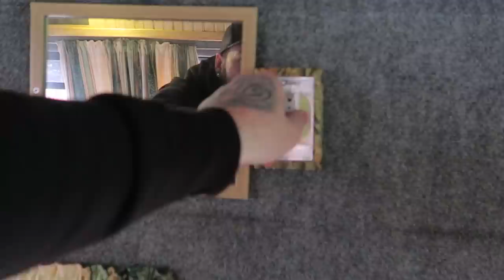he *BOUGHT A CHEAP CAMPER VAN* my mates hilarious new race rig!!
Include your location, spec and pictures
of your car :)

Especially dealership’s and cars in the south of England!

Music;